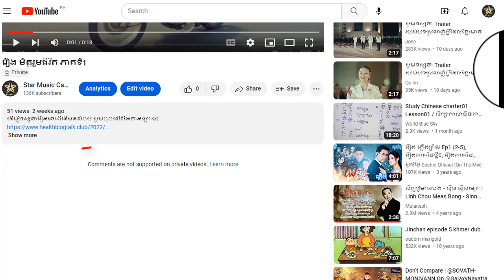រឿង មិត្តរួមជីវិត ភាគទី9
ដើម្បីទស្សនារឿងនេះពីដើមដល់ចប់ សូមចុចលើលីងខាងក្រោម៖

សូមអរគុណ